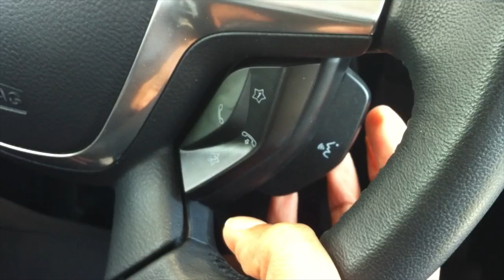A Better LA - Episode 4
A Better LA partners with grass root community organizations like PCI to provide kids with safe and nurturing summer programs that keep them off of the streets and away from gangs.